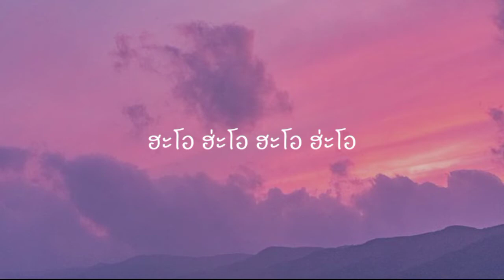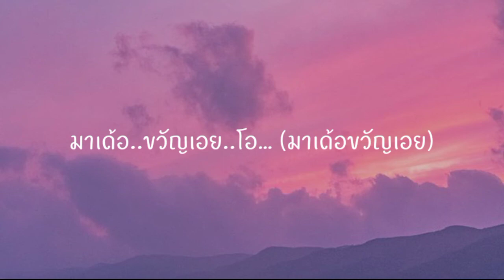กอดเสาเถียง - ปรีชา ปัดภัย [ เนื้อเพลง ]